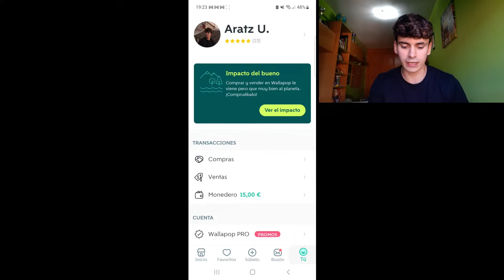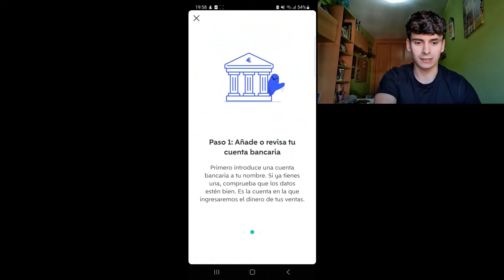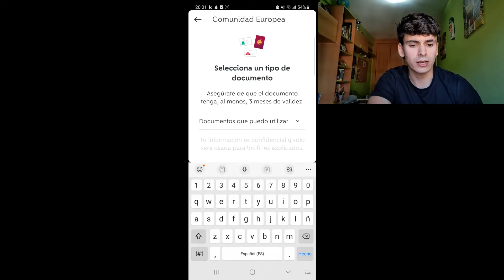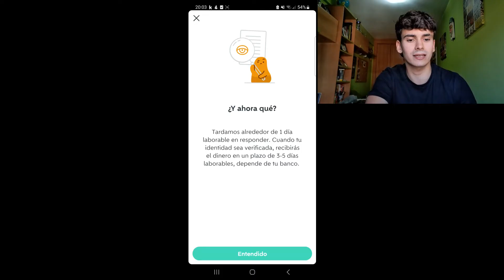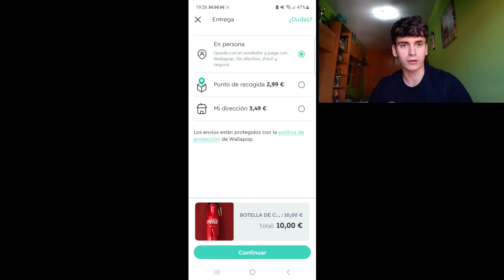🛑 Como FUNCIONA el MONEDERO de WALLAPOP 2023 🟢 VINCULAR con CUENTA BANCARIA 🪙 #4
🔥COMPRAR, VENDER, VINCULAR CON CUNETA BANCARIA... TODO SOBRE EL MONEDERO DE WALLAPOP EXPLICADO🔥

En este completo video, te adentrarás en el fascinante mundo del Monedero de Wallapop, una funcionalidad que ofrece mayor seguridad y comodidad en tus transacciones dentro de la plataforma. Si quieres aprender cómo utilizar el Monedero para comprar y vender con confianza, estás en el lugar adecuado. Acompáñanos en este recorrido para descubrir paso a paso cómo funciona el Monedero de Wallapop y cómo sacarle el máximo provecho.

1. Introducción al Monedero de Wallapop:
Comenzaremos con una introducción completa al Monedero de Wallapop. Explicaremos su propósito, cómo contribuye a una experiencia de compra y venta más segura y por qué es una opción conveniente para gestionar tus transacciones en la plataforma.

2. Creación y Configuración del Monedero:
Te mostraremos cómo crear y configurar tu Monedero en Wallapop, paso a paso. Desde la activación hasta la vinculación con tu cuenta bancaria, tendrás una guía detallada para asegurarte de que tu Monedero esté listo para usar de manera segura.

3. Cómo Cargar Fondos en el Monedero:
Aprenderás cómo cargar fondos en tu Monedero para que puedas realizar compras de forma rápida y sencilla. Te explicaremos las distintas opciones de recarga disponibles y cómo asegurarte de tener saldo suficiente para tus futuras compras.

4. Ventajas y Beneficios del Monedero:
Conocerás todas las ventajas y beneficios que ofrece el Monedero de Wallapop tanto para compradores como vendedores. Descubrirás por qué es una opción confiable para proteger tu dinero y garantizar una experiencia segura en tus transacciones.

5. Comprar con el Monedero de Wallapop:
Te guiaremos en el emocionante proceso de comprar utilizando el Monedero. Aprenderás cómo realizar pagos de forma segura, cómo verificar tus compras y cómo mantener un registro claro de todas las transacciones realizadas.

6. Vender con el Monedero de Wallapop:
Si eres vendedor, te mostraremos cómo recibir pagos a través del Monedero. Conocerás el proceso para retirar fondos a tu cuenta bancaria y cómo gestionar tus ganancias de manera eficiente.

7. Devoluciones y Reembolsos con el Monedero:
Hablaremos sobre cómo funcionan las devoluciones y reembolsos cuando utilizas el Monedero de Wallapop. Te explicaremos cómo proceder en caso de que surja una situación de devolución y cómo proteger tus fondos en estas situaciones.

8. Seguridad y Protección del Monedero:
La seguridad es primordial en cualquier transacción en línea. Te brindaremos consejos y prácticas para mantener tu Monedero seguro y protegido contra posibles fraudes y estafas.

9. Resolución de Problemas y Atención al Cliente:
Si enfrentas algún problema o duda relacionada con tu Monedero, te enseñaremos cómo acceder al soporte de Wallapop y cómo resolver cualquier inconveniente de manera efectiva.

10. Consejos Avanzados para Optimizar el Uso del Monedero:
Para cerrar, compartiremos consejos avanzados que te ayudarán a optimizar el uso del Monedero y sacarle el máximo provecho para tus compras y ventas en Wallapop.

No te pierdas esta guía completa sobre cómo funciona el Monedero de Wallapop. ¡Nos vemos en el video!

Espero que os haya gustado el video, en caso de tener alguna duda ponerla en los comentarios e intentaré responderos.